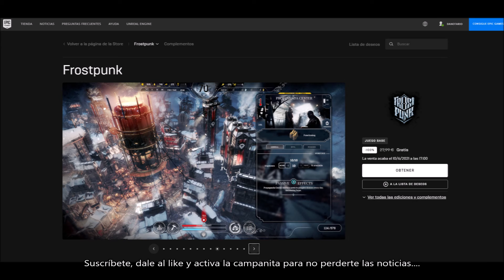CONSIGUE GRATIS EL JUEGAZO FROSTPUNK POR TIEMPO LIMITADO. DANNEWSGAMES #2047.